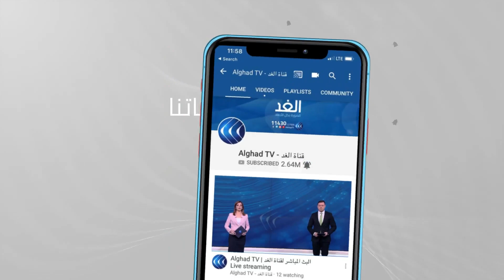مرشحون مقدسيون يؤكدون ضرورة إجراء الانتخابات الفلسطينية في القدس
أكد مرشحون مقدسيون في الانتخابات التشريعية الفلسطينية على ضرورة اجراء الانتخابات في القدس المحتلة أسوة بمدن الضفة الغربية وقطاع غزة. وأوضح عدد من المرشحين خلال وقفة نظموها أمام مقر بيت الشرق الفلسطيني أن المقدسيين سيشاركون في الانتخابات حتى لو تم وضع  صناديق الاقتراع في الشوارع.